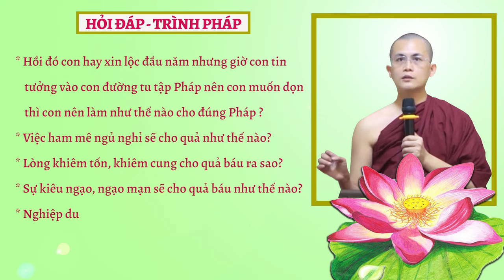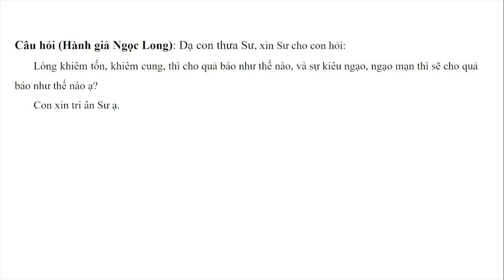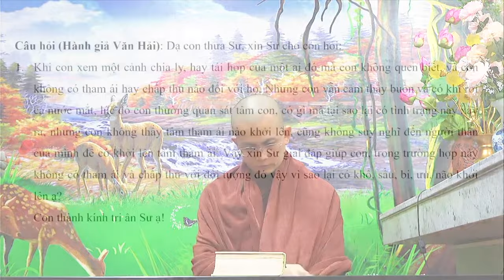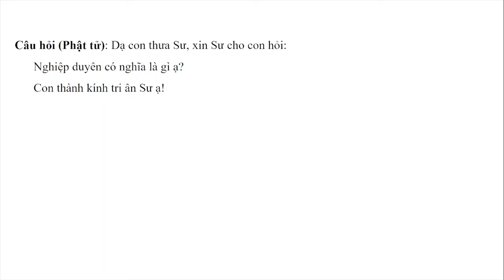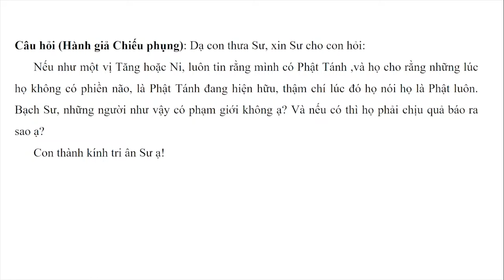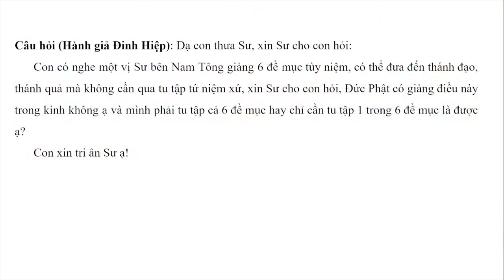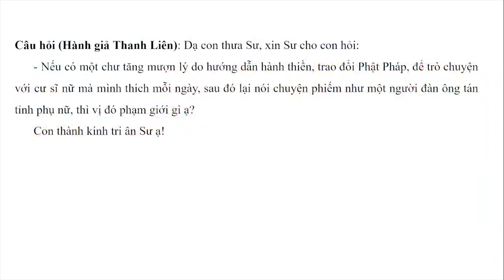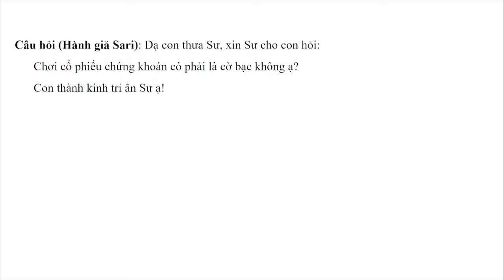Hỏi đáp - Trình pháp ngày 03.02.2024 | Sư Thanh Minh | Chùa Phúc Minh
✳️ Chuyên mục Hỏi đáp - Trình Pháp ngày 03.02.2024 được trích trong buổi giảng Sư Thanh Minh thuyết với chủ đề: KINH KHÔNG GÌ CHUYỂN HƯỚNG - Kinh Trung Bộ. Để xem lại bài pháp này, Quý Phật tử nhấp vào link sau
☀️☀️☀️ Chùa Phúc Minh xin gửi tới quý hành giả: